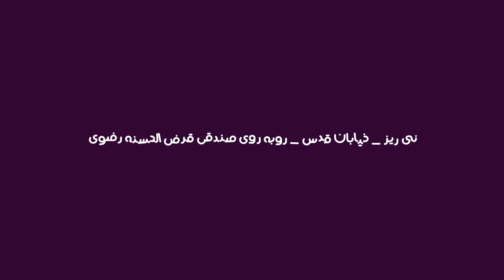موشن گرافیک برای طلا فروشی گل زرد (دیجی_رسان)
ساخت موشن گرافیک با دیالوگ و کارکتر اختصاصی برای طلا و جواهر گل زرد

ججهت سفارش با ما تماس بگیرید